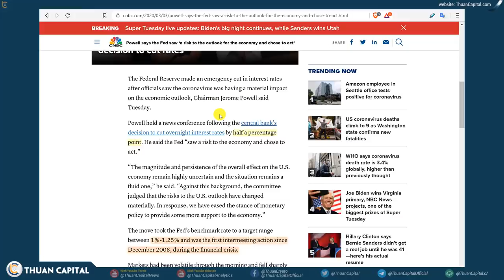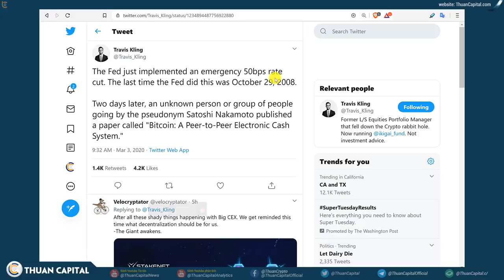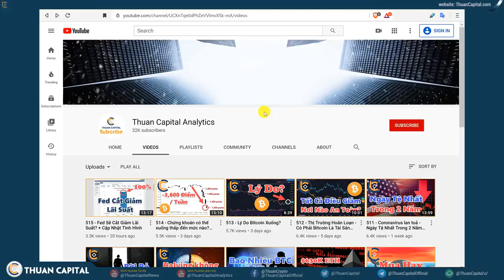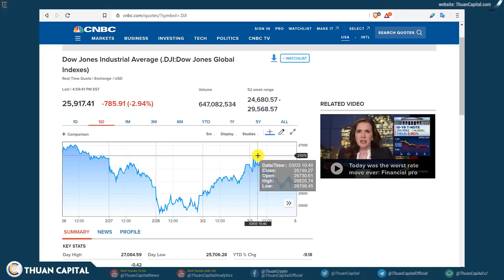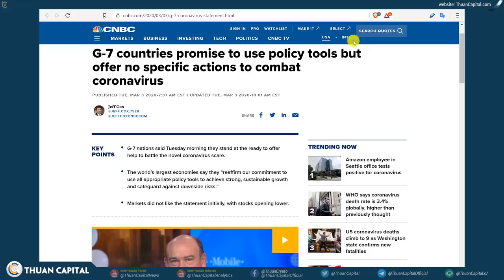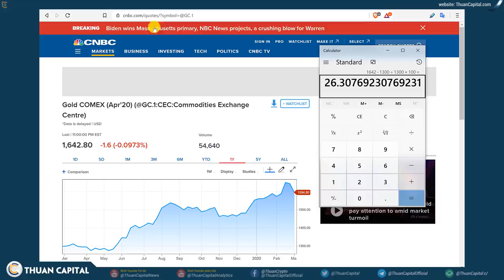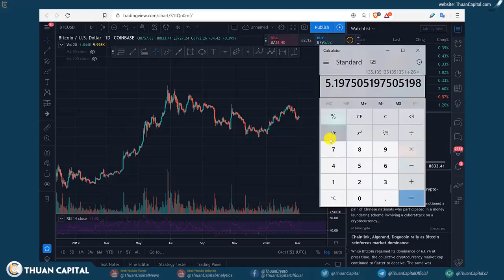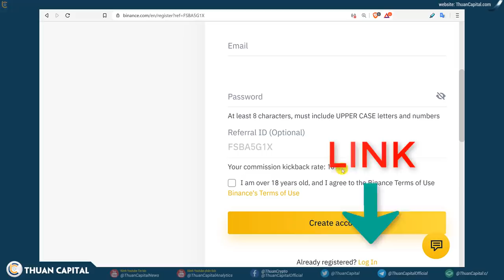516- Chúng Ta Đang Bước Vào Thời Điểm Chưa Từng Có Trong Lịch Sử - FED Cắt Lãi Suất, Stock, BTC,Vàng